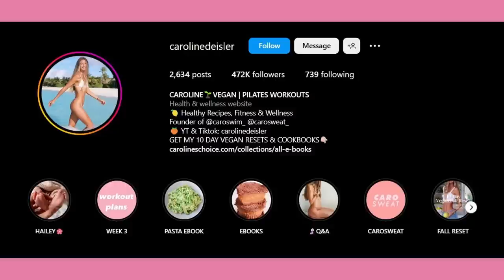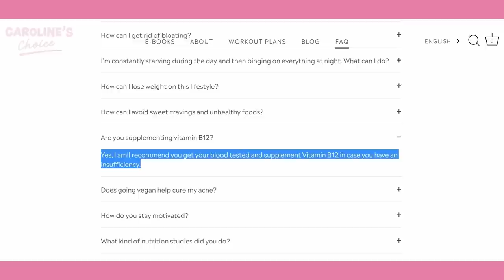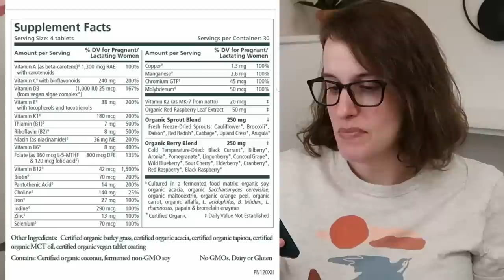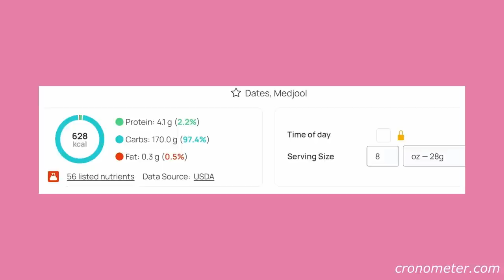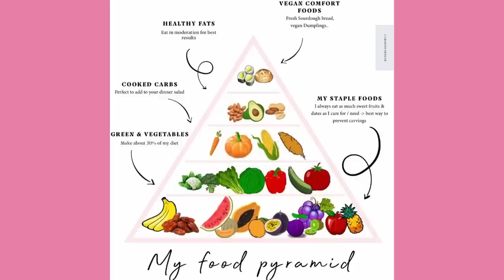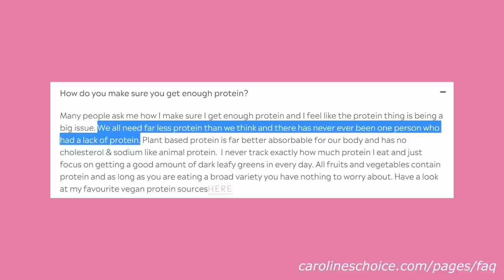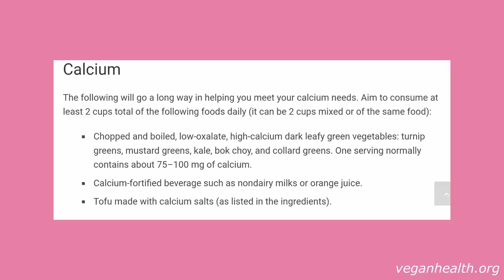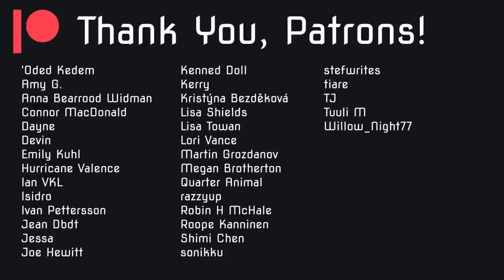Another Pregnant Fruit Lady…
My thoughts on Caroline Deisler’s high-carb vegan pregnancy/breastfeeding diet…